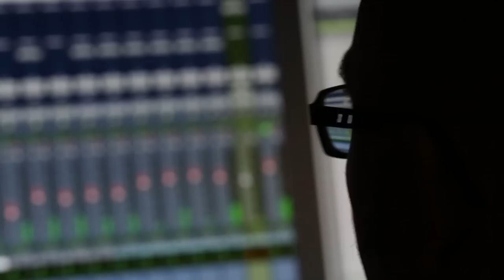HARD TO GET - Six City Stompers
Original song by the neo-trad band Six City Stompers
Filmed by Jesper Ærø
Recorded at The Village Jan '15
Lineup:
Mads Mathias: voc/sax
Peter Marott: trp
Peter Rosendal: pia/flgbone
Regin Fihlendorf: gui
Kasper Tagel: bass
Morten Ærø: dr